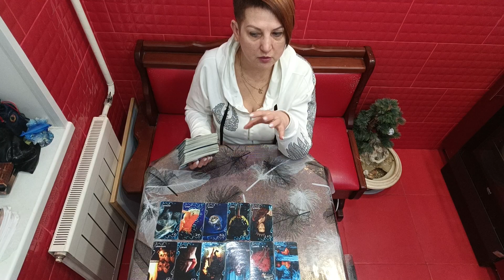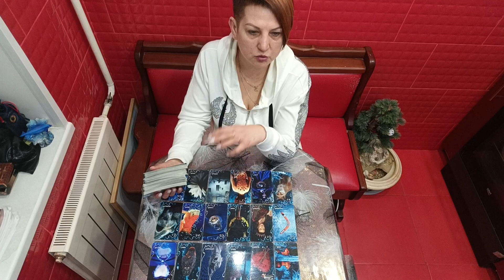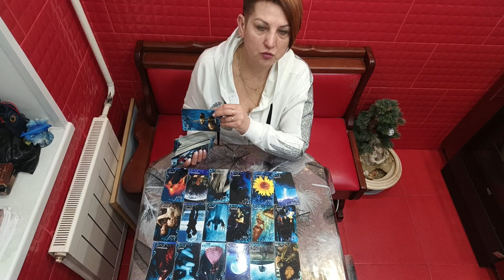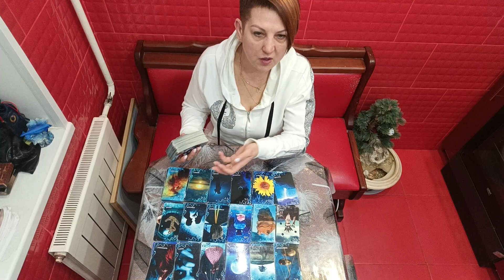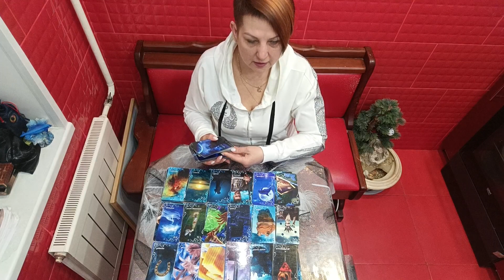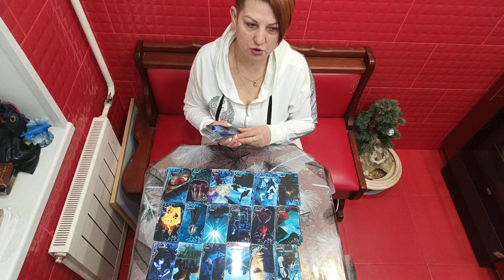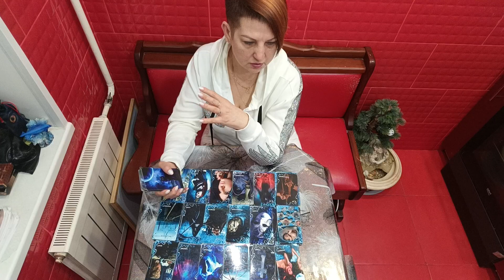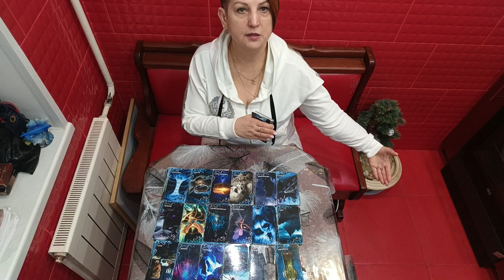ТАРО.ВАША ЖИЗНЬ КАК НА ЛАДОНИ.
Для развития канала нам чашечку кофе за 3 евро .-.Сбербанк 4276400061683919 на имя Ярославы К.. Спасибо.Не забывайте подписываться, чтобы быть в курсе новых публикаций!